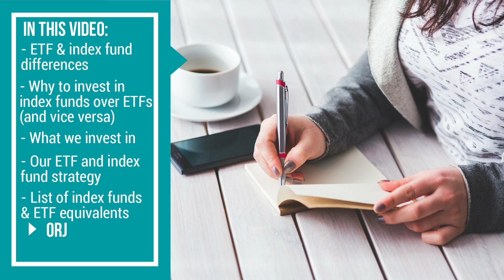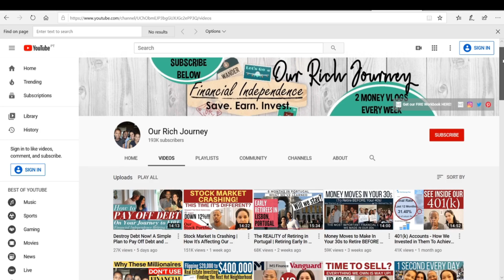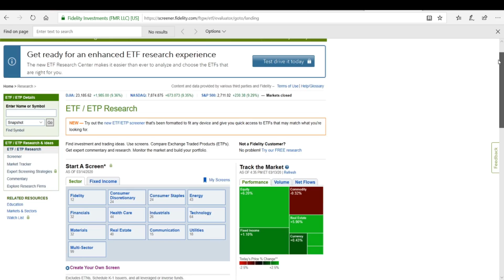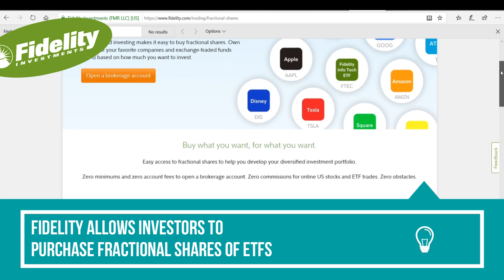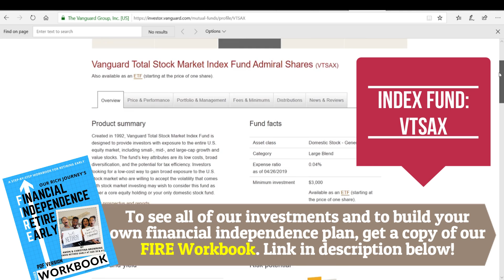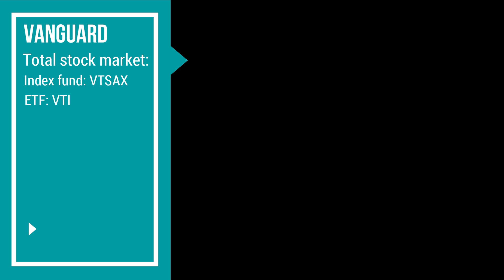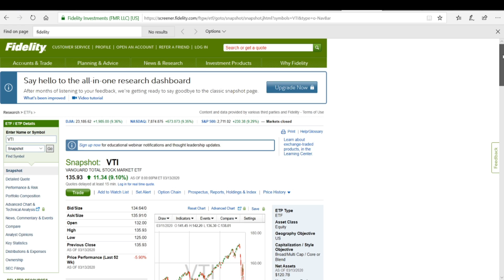ETF vs. Index Funds | Our Investments for Financial Independence (FIRE Investing)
▸▸▸NOTE: The S&P 500 Index Fund for Fidelity is FXAIX (NOT VXAIX)!!! :)

Our Rich Journey - ETF vs. Index Funds | Our Investments for Financial Independence (FIRE Investing) | There are so many advantages to investing in ETFs (exchange traded funds) and index funds.  In fact, our investment portfolio is made up primarily of index funds and ETFs.  And people ask us all the time whether it’s better to invest in an ETF or an index fund.  We decided to make a video on that! In this video, we discuss the difference between an ETF and an index fund, why you might want to invest in one over the other, what we invest in, and our ETF and index fund investment strategy.  We also share a list of different index funds and their equivalent ETFs!  Basically - we discuss ALL THINGS index funds and ETFs!

401(k) Accounts - How We Invested in Them To Achieve Financial Independence & Retire Early: